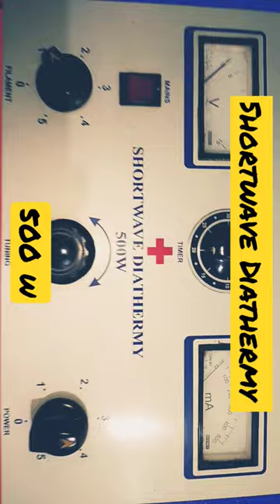Shortwave Diathermy machine 500 w